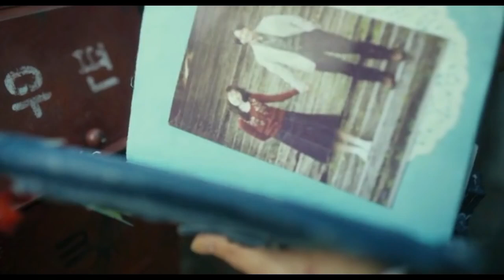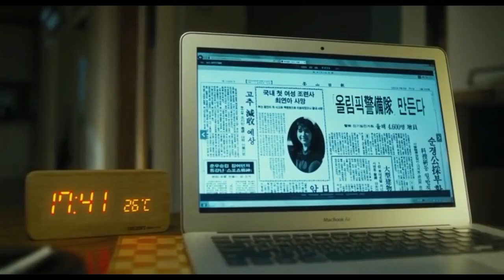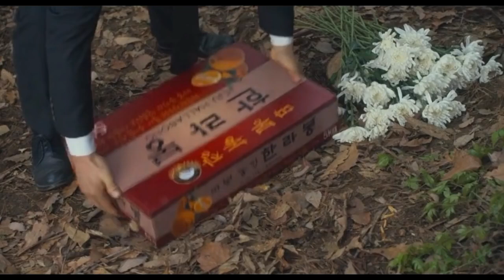Will You Be There 2016 Time Travel Love Story Explained in Hindi Korean Movie Explained in Hindi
Will You Be There Full Movie Story Explain in Hindi
Will You Be There Movie Story Explained in Hindi
Will You Be There Movie explained in Hindi
Will You Be There Story Explained
Will You Be There Full Story Explained
Will You Be There Movies Explain in Hindi
Will You Be There Movies Explained in Hindi
Will You Be There Movie Ending Explained in Hindi
Will You Be There Full Movie Explained
Will You Be There Full Movie in Hindi
Will You Be There Movie Explained
Will You Be There 2016 Movie Explain In Hindi | Will You Be There 2016 Ending Explained in hindi

Will You Be Thereinhindi
Will You Be Thereexplainedinhindi

Will You Be There explained in hindi
movies explained
Will You Be There hollywood movie in hindi
hollywood movie hindi explanation
movie explained
hollywood movie in hindi explained
endingexplainhindi
Will You Be There in hindi
Ending Explained In Hindi
Explained
Will You Be There full movie
hollywood movie
explained in hindi

Will You Be There released in the year 2016..